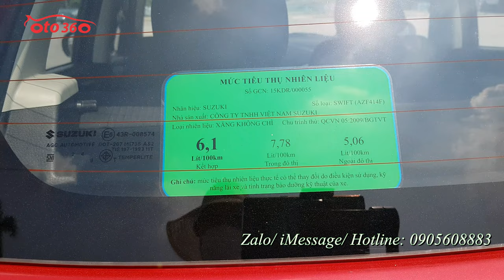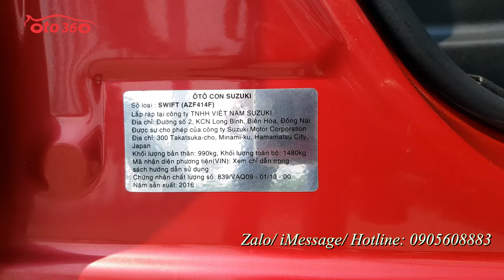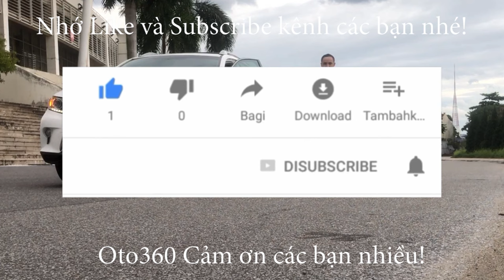Chiếc xe Suzuki Swift sản xuất năm 2016 biển Hà Nội còn rất mới, cần tìm chủ mới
Bán xe Suzuki Swift  màu đỏ sản xuất năm 2016 đăng ký tên tư nhân, Biển Hà Nội xe rất đẹp, 1 chủ từ đầu Full  lịch sử bảo Dưỡng.
Xe được trang bị  động cơ xăng 1.4L rất tiết kiệm  nhiên liệu, chỉ 5 lít xăng cho 100 km quãng đường kết hợp; hộp số tự động cùng rất nhiều option như : nội thất da, lazang đúc, Khoá thông minh, đề nổ stas/top, điều hoà auto, gương chiếu hậu gập điện, tích hợp xinhan trên gương, màn hình, camera rùi, phanh ABS, phanh đĩa 4 bánh...

Có bán trả góp. Chỉ phải trả trước 30% giá trị xe.